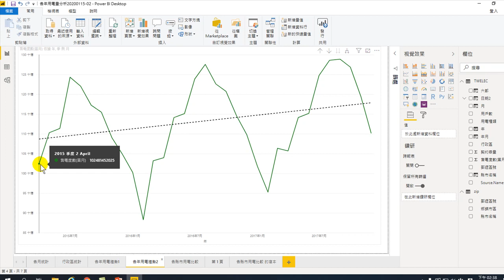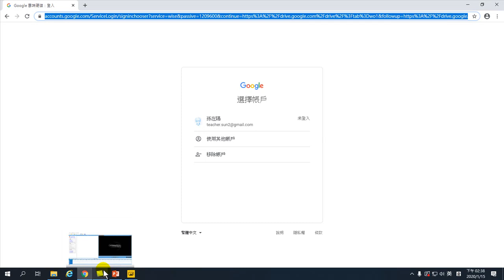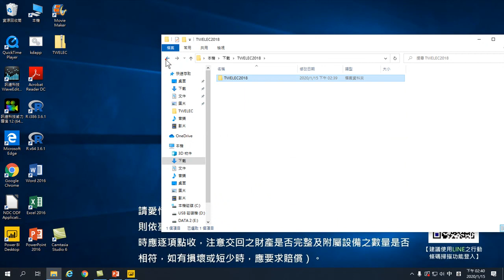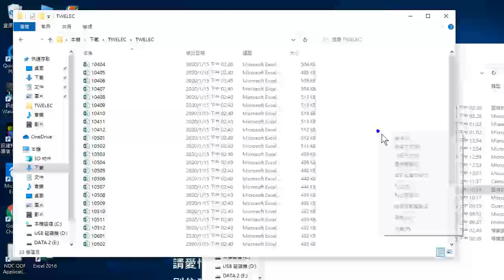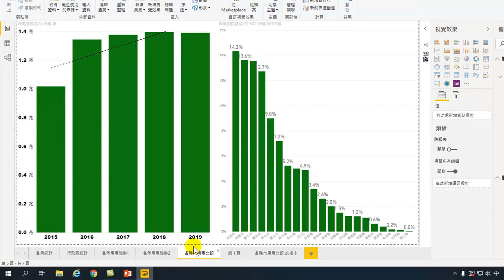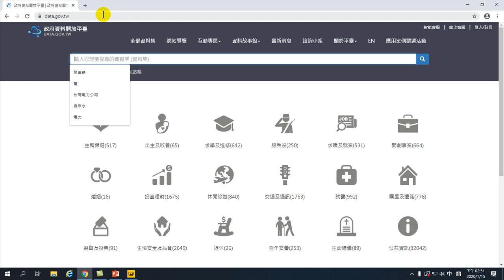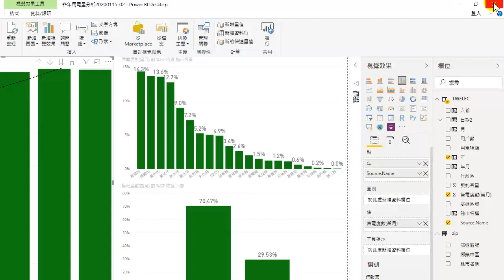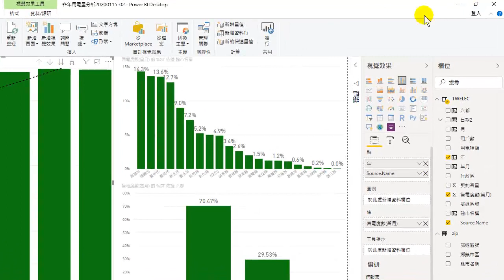20200108-大數據分析應用基礎-25.重新整理,新增資料放在指定資料夾中,自動更新,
01. 認識大數據
02. 認識Power BI大數據分析工具、分析.環境介紹
03. 取得Excel資料
04. 如何分析、數據分析
05. 自動分析
06.連續型分析
07.淡旺季分析
08.連動分析
09.同期比較.交叉分析分析
10.自動分群 機器學習.顧客關係分析
11.動態行為模式分析
12.關鍵影響因素分析.地理分析.堆疊圖佔比例分析
13.重新整理.真實的利潤快速計算.關連
14.大數據找到趨勢的策略
15.登革熱開放資料的大數據分析
16.縣市登革熱統計.編輯查詢.資料清理
17.資料清理的統一大小寫台.向下探索.樹狀圖分析
18.使用發生率做公平比較.新增量值.新增資料行
19.登革熱病源分析,登革熱病患性別分析,年齡別分析,
20.地理分析,趨勢預測,
21.資籵取得網址,自動更新,開放資料應用,
22.全國用電連續分析
23.各縣市用電統計,各行政區用電統計, 用電量逐年增加,
24.六都用電腦趨勢分析
25.重新整理,新增資料放在指定資料夾中,自動更新,